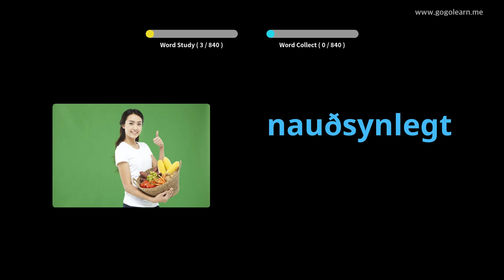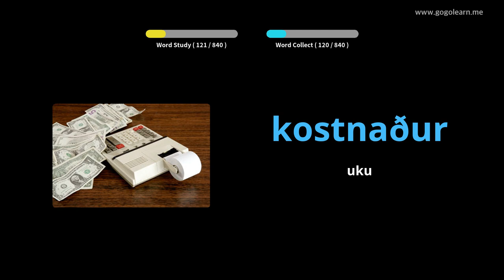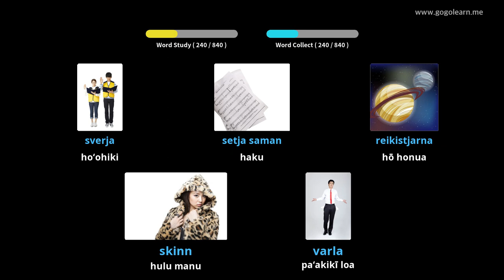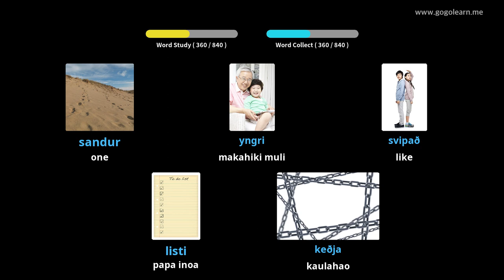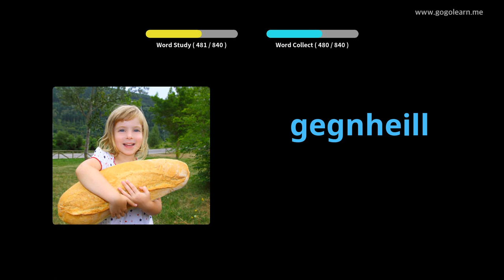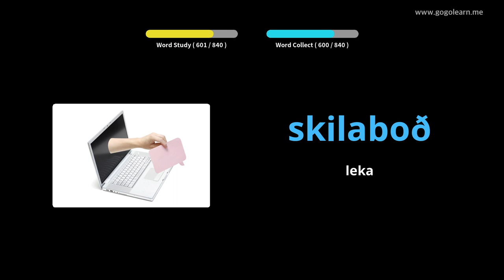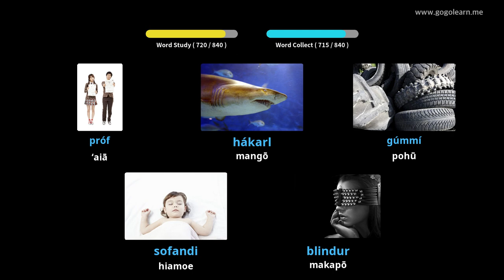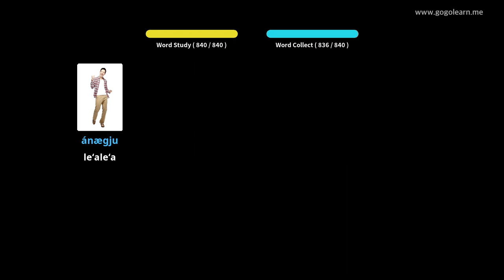ʻO ke Kula waena o Icelandic | Golearn